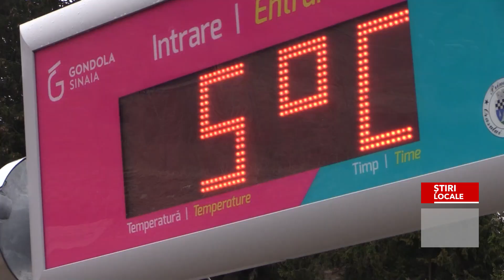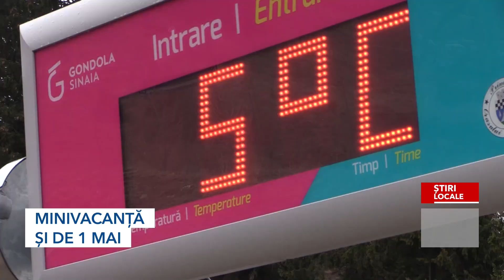A3 MINIVACANȚĂ ȘI DE 1 MAI